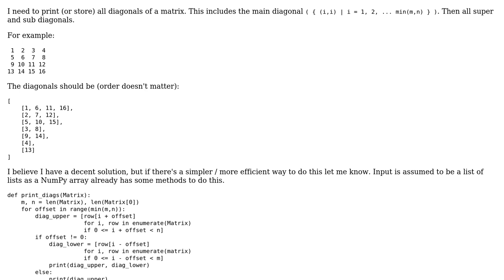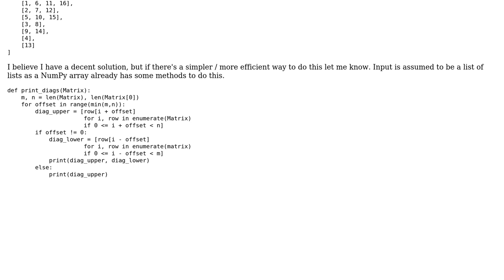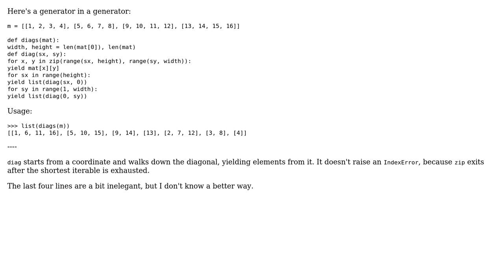Code Review: Print matrix diagonals method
With thanks & praise to God, and with thanks to the many people who have made this project possible! | Content (except music & images) licensed under CC BY-SA | Music | Images & others | With thanks to user pmdaly user L3viathan user Jamal and the Stack Exchange Network Trademarks are property of their respective owners. You are responsible for your own actions.